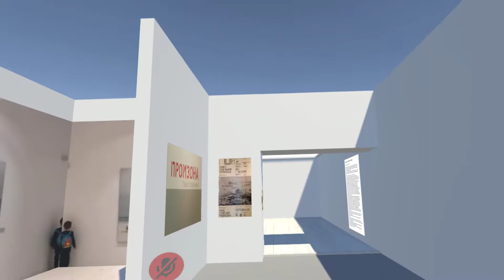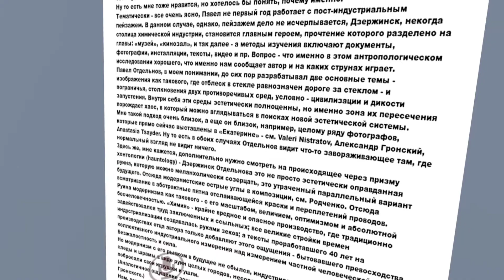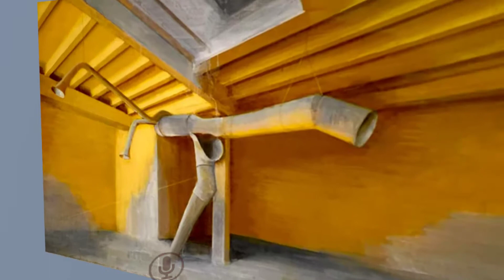Дневник художника. 03022019 PAVEL OTDELNOV